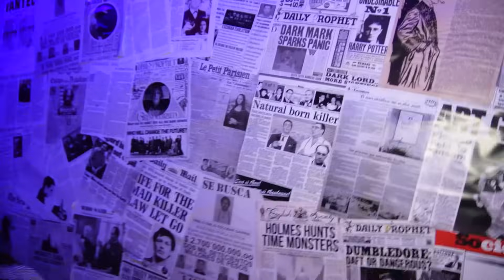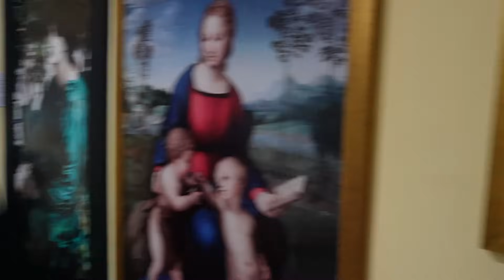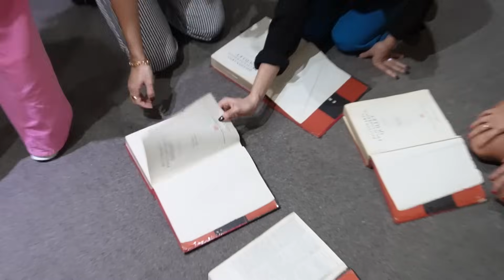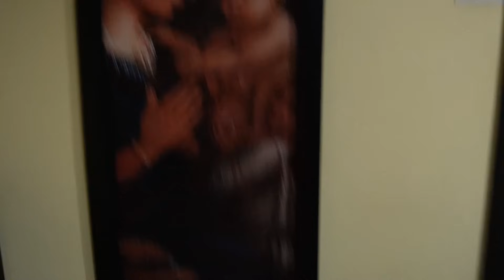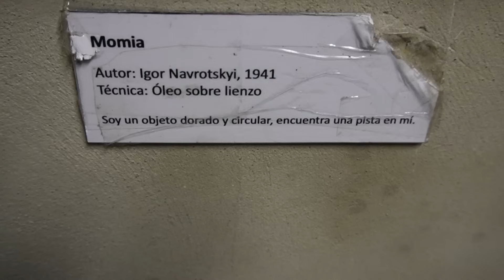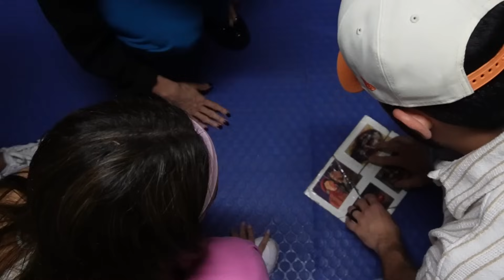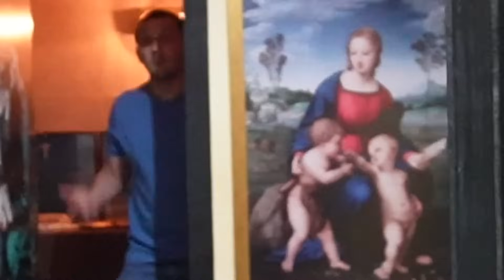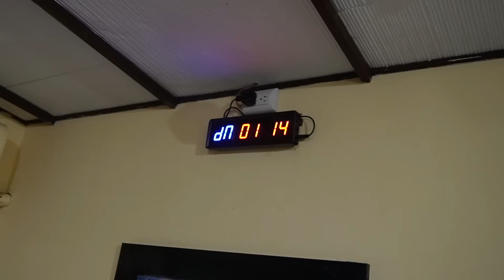ROBANDO Y ESCAPANDO DE UN MUSEO en 60 minutos 😱👀 |scape room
Hello chicos💕 en este video decidimos invitar a nuestros queridísimos amigos a Enigma Rooms y tratar de escapar en 60 minutos de un museo!!
Estuvo demasiado divertido así que esperamos que lo disfruten como nosotras y que no se vuelvan locos con todo el caos que hubo.
*Perdón la grabación pero estábamos algo desconcentrados 😂

Si ustedes quieren una aventura así, les compartimos el IG de Enigma Rooms para que vayan a ver de todo lo que pueden disfrutar!!😏

Música por:
Ska of the Mountain King - Jonny Boyle